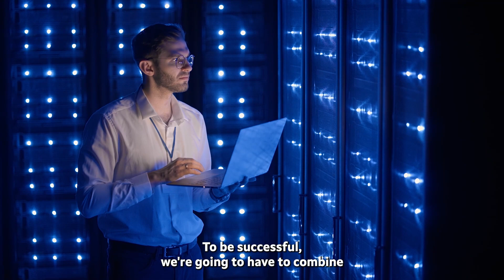Dell Promotes vRAN Leadership with Marvell 5G Silicon | Marvell Technology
Dell executive, Dennis Hoffman explains how collaboration with Marvell brings best-in-class 5G performance and all the benefits of cloud scalability to vRAN for the carrier ecosystem.